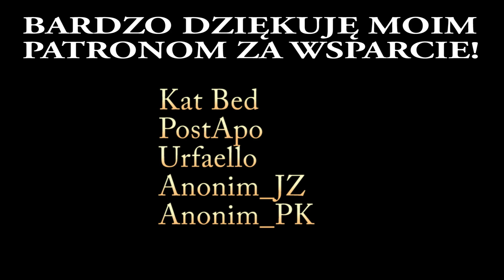Dead Space (2008) #05 | Rozpruwacz. Antygrawitacja. Nowy przeciwnik!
Zagrajmy w Dead Space 1 z 2008 roku na PC!